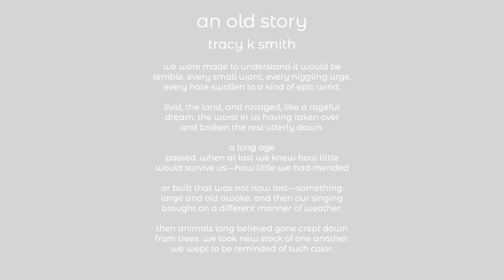tracy k smith - an old story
an old story
tracy k smith

we were made to understand it would be
terrible. every small want, every niggling urge,
every hate swollen to a kind of epic wind.

livid, the land, and ravaged, like a rageful
dream. the worst in us having taken over
and broken the rest utterly down.

a long age
passed. when at last we knew how little
would survive us—how little we had mended

or built that was not now lost—something
large and old awoke. and then our singing
brought on a different manner of weather.

then animals long believed gone crept down
from trees. we took new stock of one another.
we wept to be reminded of such color.